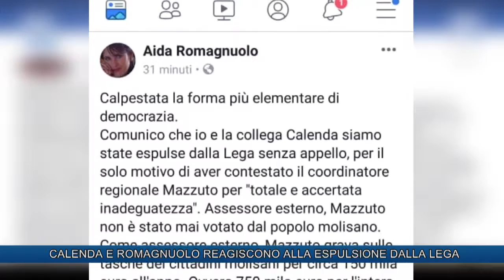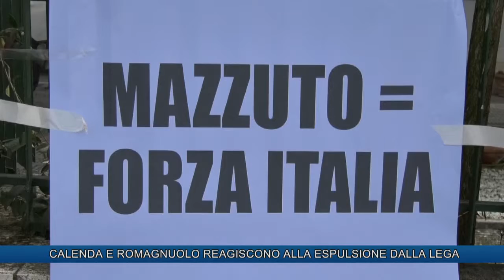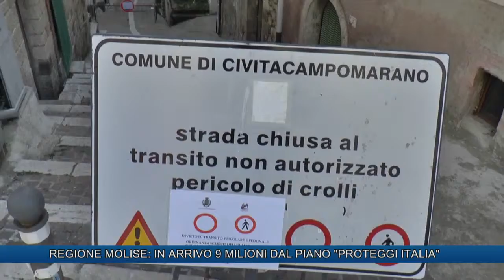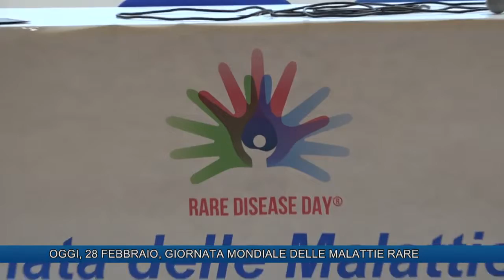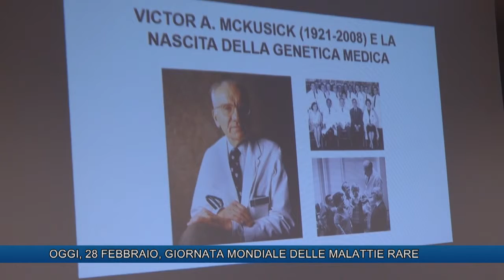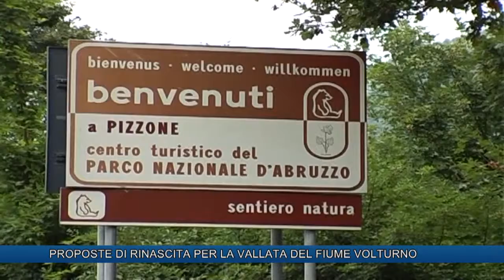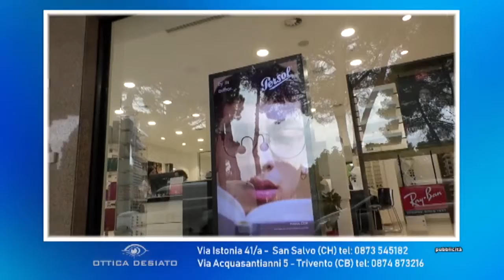TLT NEWS EDIZIONE ORE 20:30 DEL 28-02-19